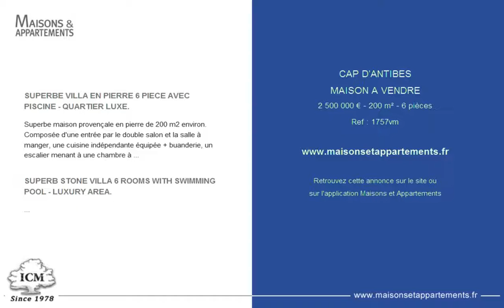CAP D'ANTIBES - MAISON A VENDRE - 2 500 000 € - 200 m² - 6 pièces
Référence : 1757vm

SUPERBE VILLA EN PIERRE 6 PIECE AVEC PISCINE - QUARTIER LUXE.
Superbe maison provençale en pierre de 200 m2 environ. Composée d'une entrée par le double salon et la salle à manger, une cuisine indépendante équipée + buanderie, un escalier menant à une chambre à coucher avec salle de bain et WC. Un autre escalier menant à deux autres chambres, chacune possédant sa salle d'eau, un WC indépendant dans le couloir, un espace bureau. Joli terrain arboré, avec une terrasse devant la maison et une autre derrière avec la piscine. Vue mer. Un garage. Proche de toute commodité. .  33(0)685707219

SUPERB STONE VILLA 6 ROOMS WITH SWIMMING POOL - LUXURY AREA.
Charming provencal house in rocks of 200sqm approximatly located in a luxury area, composed of an entry by the double living room and dining room, an independant and fitted kitchen + utility room, steps leading to a bedroom with bathroom and toilet and other steps leading to 2 other berdooms with a shower room each and a toilet independant in the corridor. A little desk place.   Nice garden with beautiful plants and trees, a first terrace in front of the house and another one bigger behind the house with the pool. Sea view, garage. Near any accomodations.  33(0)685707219

Cette annonce vous est proposée par l'agence ICM (IMMOBILIERE CANNES MARINA)